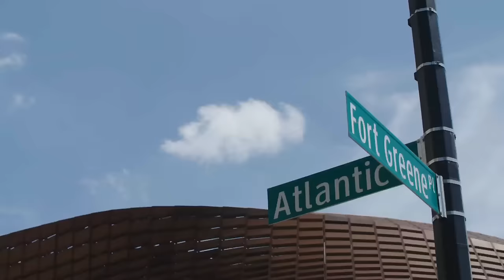Brooklyn Queens Connector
The BQX will be New York City’s first new rail system since the subway began service more than a century ago.

The BQX is a new, state-of-the-art street car system being planned by the City of New York. The BQX will be efficient and emissions-free and it will run on tracks flush with the existing roadway. Without relying upon overhead catenary wires or underground power sources, it will also be resilient against major weather and flood events. BQX trains will be ADA accessible and will accommodate bicycle parking.

The BQX will relieve overburdened infrastructure, ensure that growth and opportunity is spread more equitably along the waterfront, and provide access to jobs, educational opportunities, and recreational amenities for everyone.